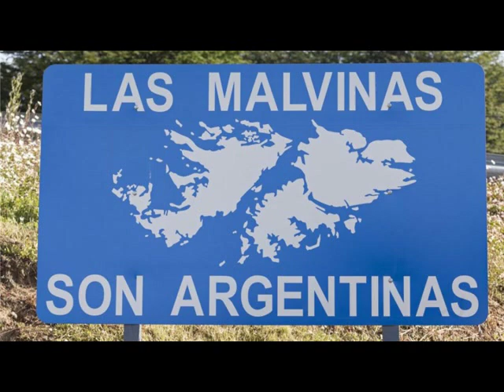🇦🇷 2 de abril Homenaje a los caídos de Malvinas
Homenaje a los caídos en la Guerra de Malvinas.  Las Malvinas son argentinas nunca renunciaremos a nuestra soberanía.